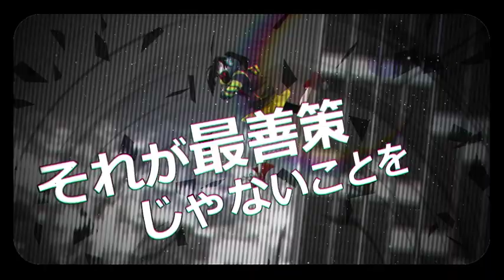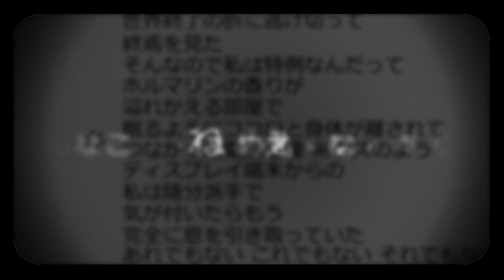[ENG]Artificial Enemy PV【人造エネミー】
This is a PV-interpretation of Jin's song Artificial Enemy by SCOTCH.

I take requests for songs with cool\awesome\pretty pvs!